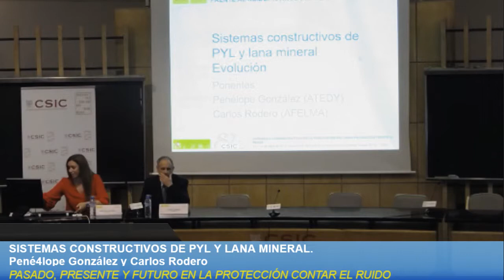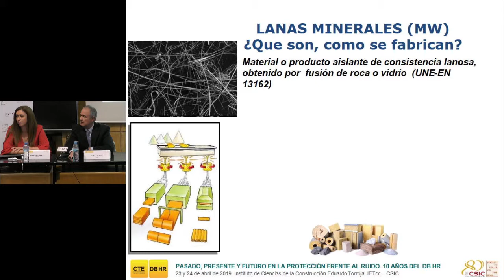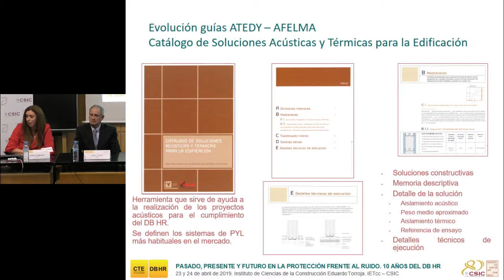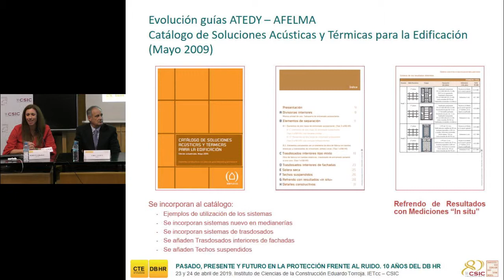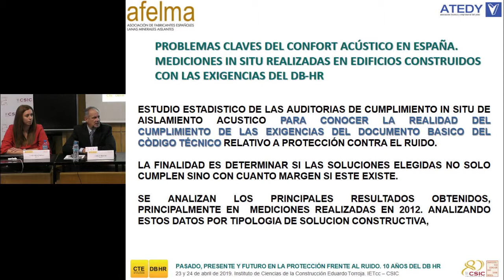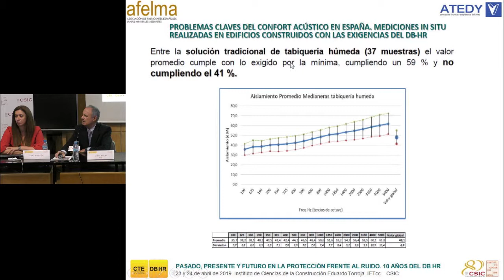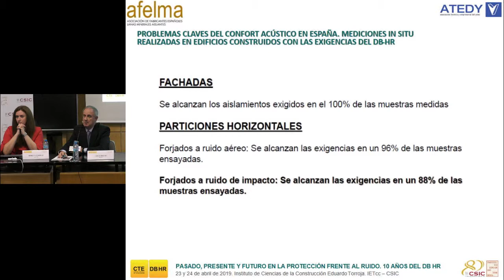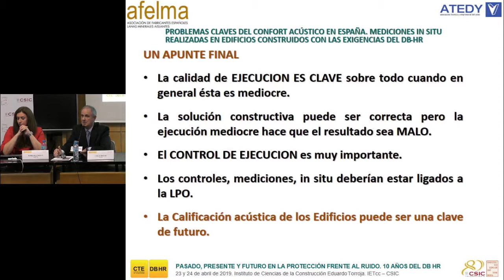10 AÑOS DEL DB HR. Sistemas constructivos de PYL y lana mineral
Sistemas constructivos de PYL y lana mineral
Penélope González. Asociación Técnica y Empresarial del Yeso (ATEDYPYL)
Carlos Rodero. Asociación de Fabricantes Españoles de Lanas Minerales
Aislantes (AFELMA)